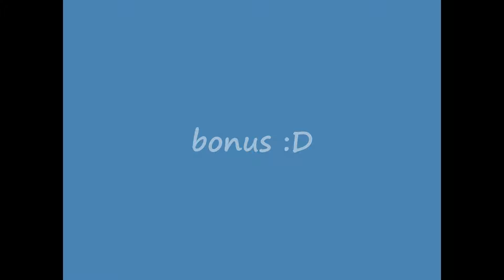RECENZJA DZIKA ENERGY ARBUZ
Witam, z tej strony Qube!
Mimo, iż ten wariant Dzika wyszedł już jakiś czas temu, to wciąż jego dostępność w stacjonarnych sklepach jest ograniczona. Ja osobiście po dłuższych bataliach związanych z jego znalezieniem w końcu kupiłem go online... i wreszcie mogłem zrealizować test Dzika Arbuz - czyli nowego energola od ekipy Warszawskiego Koksa. Czy dowieźli? Czy można powiedzieć, że nareszcie powstał porządny energetyk o tym smaku? O tym będzie w tym materiale. Zapraszam do oglądania!

Muzyka użyta w filmie:
Mega Man (NES) - Ice Man Stage
009 Sound System - Dreamscape (Famitracker Cover)